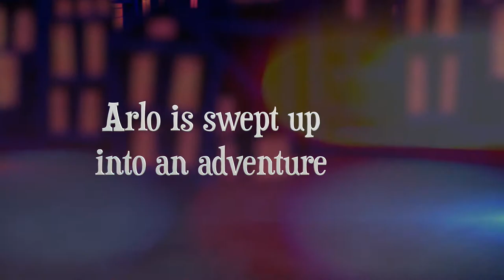The trailer for The Book of Wondrous Possibilities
Arlo Goodman lives with his Uncle Avery in a run-down flat above their bookshop. He has no friends, except for his pet mouse, Herbert. But when a girl called Lisette bursts into the shop and begs him to hide her from a murderer, Arlo’s life changes forever. He’s swept up into an adventure involving kidnappers, car chases and a story in The Book of Wondrous Possibilities, where Arlo and his skymouse battle dragons. But can Arlo find the courage to battle an even greater enemy, who threatens to destroy everything he loves?

'I have always loved books. From my earliest memories, they have offered whole worlds of possibilities and been a safe haven when I’ve felt lost, including during the last few years when life globally became uncertain and scary. I started thinking about kids who also use books as a refuge and began thinking about an orphan called Arlo. He lives with his uncle in a bookshop he rarely leaves because he finds the world outside frightening. One day, he meets a girl who needs his help and gives him a book called a grimoire. Popular in 18th century France, grimoires were said to have special properties, and in this grimoire is a story written by Arlo’s mum that will change his life!' Deborah Abela

The Book of Wondrous Possibilities is about friendship and family and finding out you are braver than you ever thought possible. Oh and a Skymouse. It’s Deb’s unapologetic tribute to books, booksellers and librarians how they can save us when we feel lost.

This year is the 20th anniversary of Deb’s first novel, Max Remy Superspy, In Search of the Time and Space Machine and she’s as fascinated with the process of writing as ever. She loves how a small niggle of an idea, when wondered about, can grow and become a wondrous story.

Special thanks to Indira Naidoo for the wondrous voiceover.